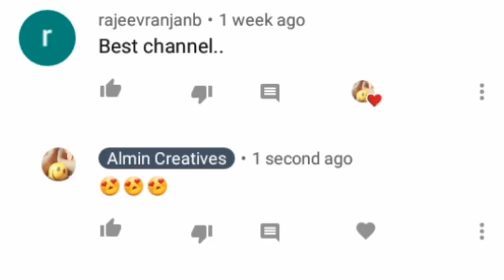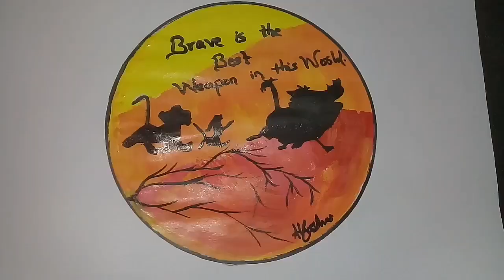Hakuna Matata : The Lion King | Motivational Painting | Simple Painting For Beginners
Hakuna Matata Motivational Painting